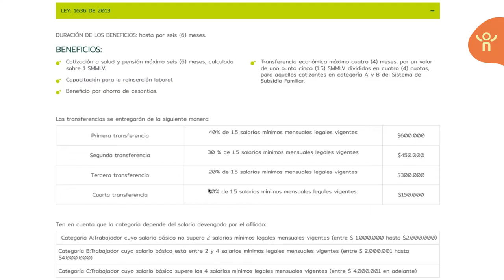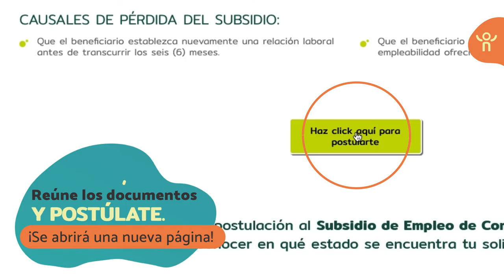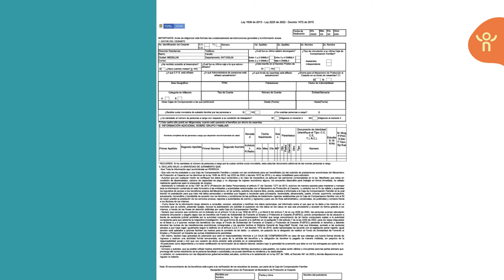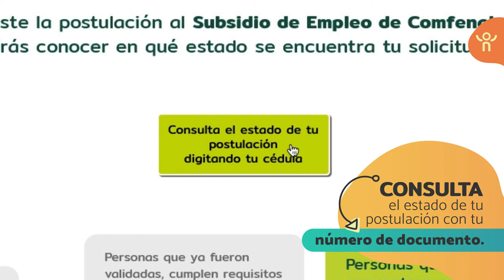Subsidio al Desempleo: paso a paso para postularte [Comfenalco Antioquia]